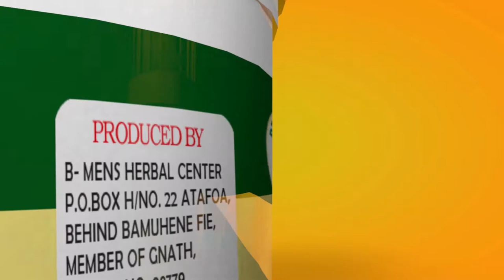PROFECY HERBAL PROMO